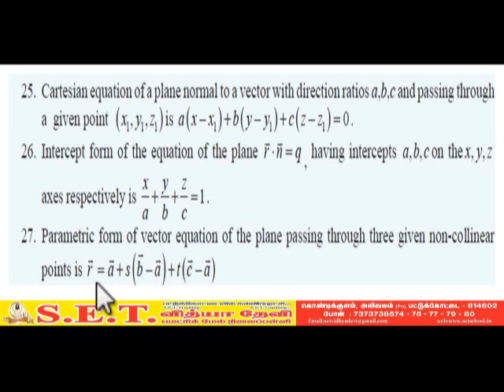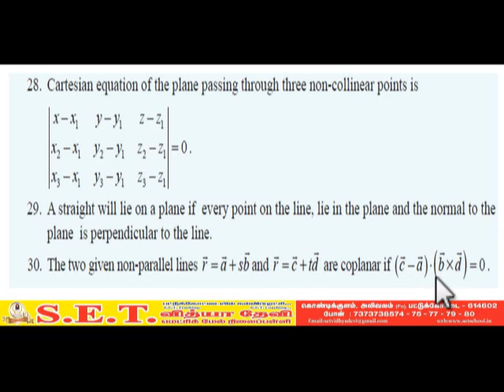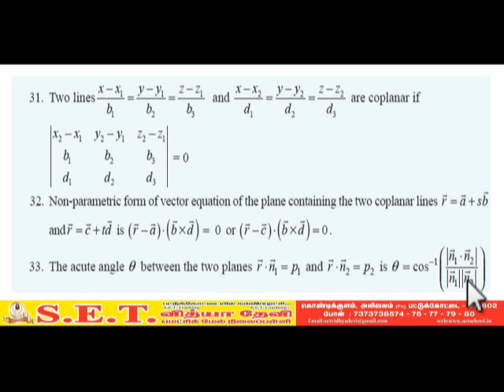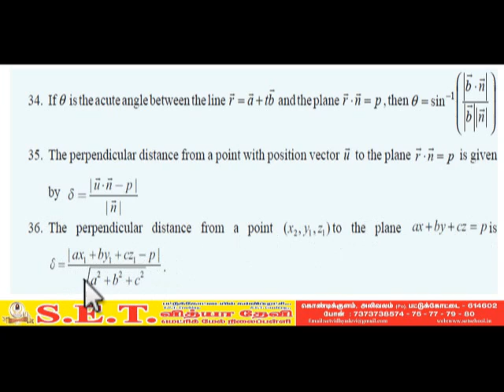XII Maths Applications of Vector Algebra One mark Questions Part 6